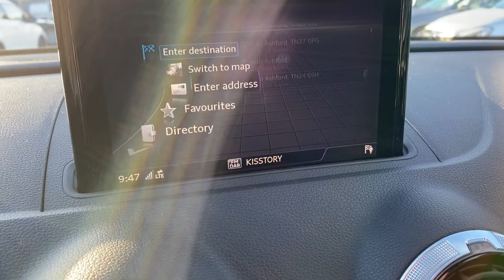GM18RJY Cockpit demo